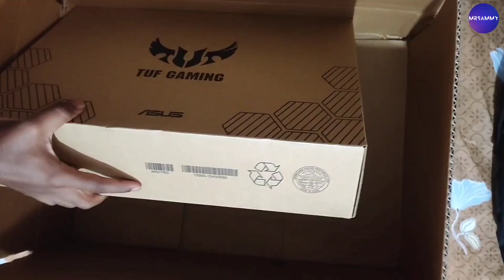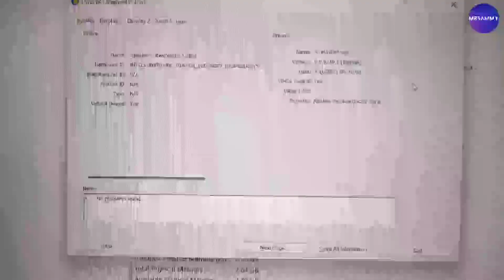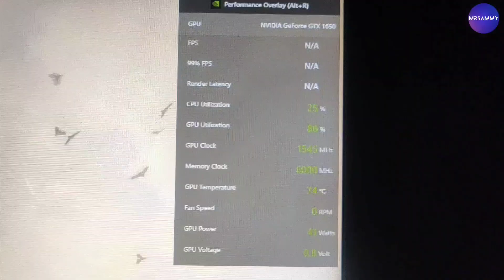ASUS TUF F15 Gaming Laptop Unboxing 15.6" FHD 144Hz,⚡Intel Core i5-10th Gen, 🔥GTX 1650 4GB Graphics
Hi All,

I'm a simple guy who enjoys unboxing gadgets and make simple Music.

MrSammy - Official Channel Name.